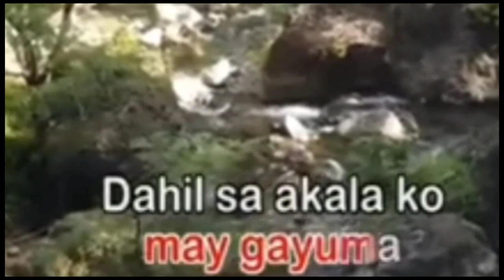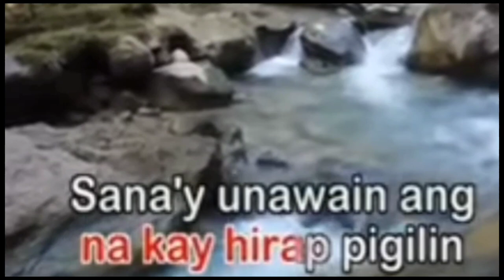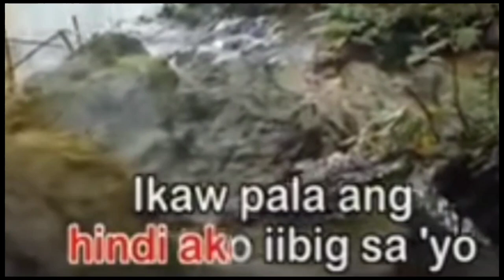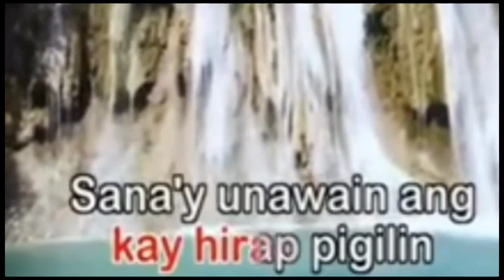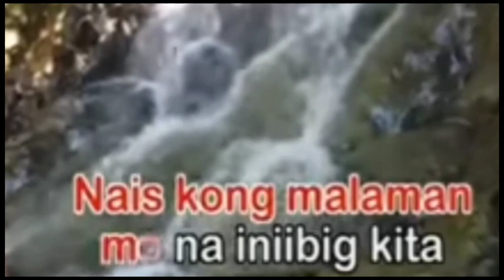Iniibig Kita - by : Roel Cortes (Kataoke )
Iniibig Kita (Karaoke )